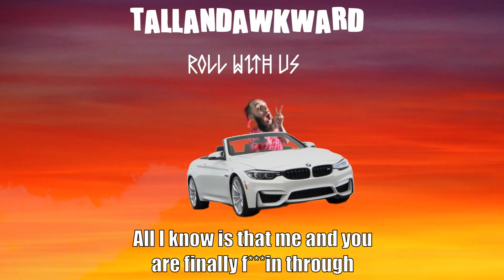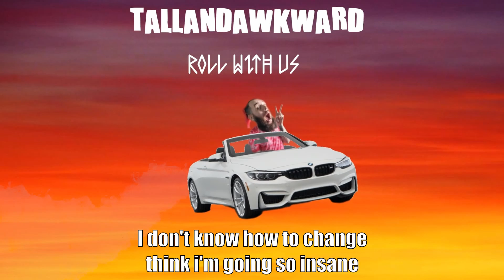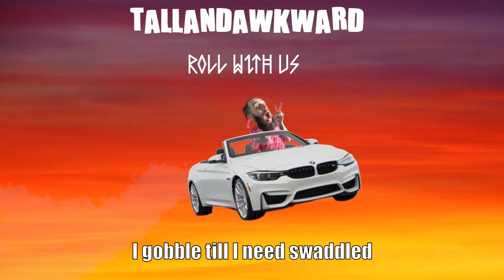Tallandawkward- Roll With Us (Official Lyric Video)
I wanna touch your butt like Nemo